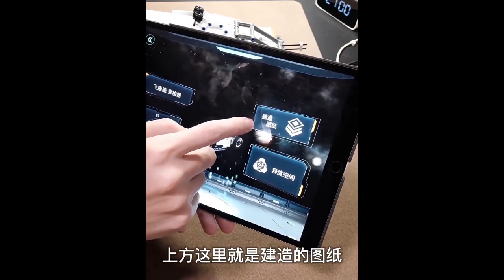Конструктор Xiaomi Dawn of Jupiter сборка